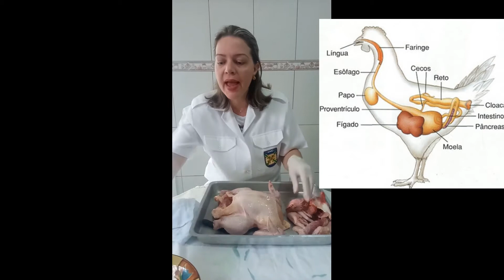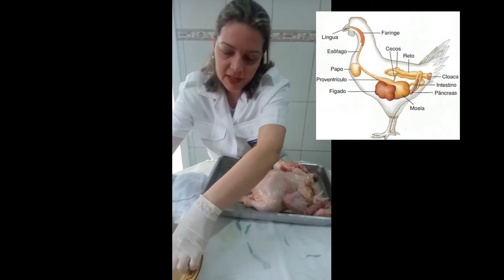Estrutura Corporal das Aves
Olá galerinha
Nessa terceira parte da aula sobre aves, faremos a demonstração de sua estrutura corporal.
Bons estudos!!!